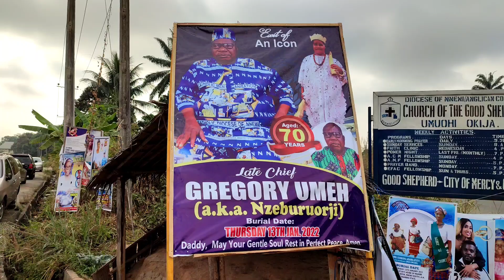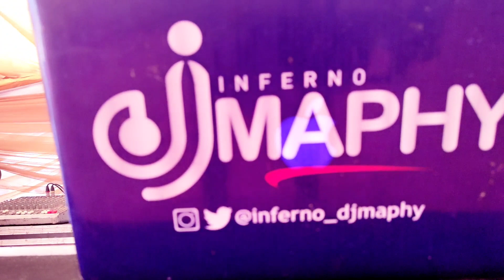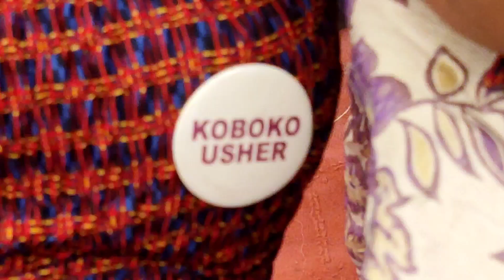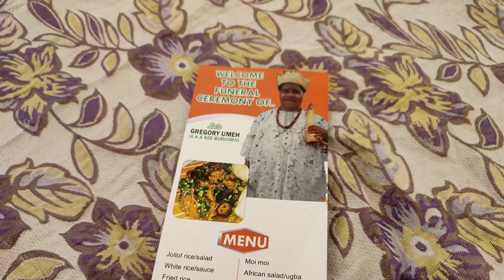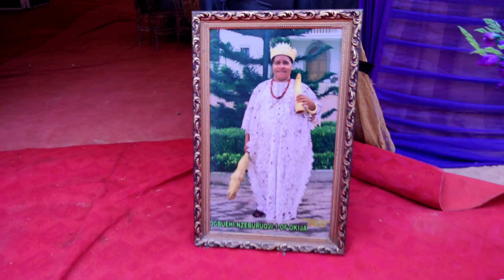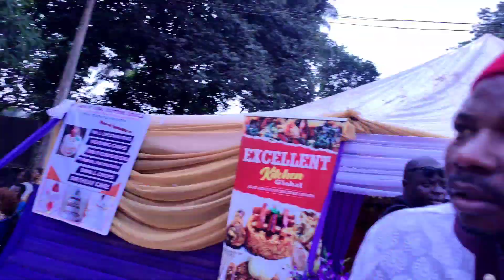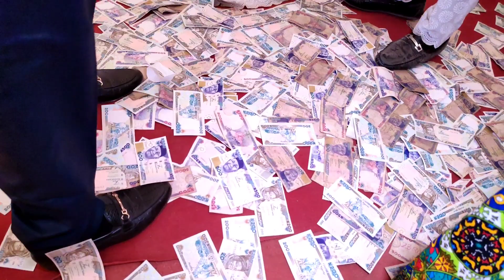Igwe Mmili bid farewell to beloved father-in-law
EXIT OF AN ICON: High Chief Vitus Nwabueze (Villa man, Osisioma na Okija, Igwe Mmirri na South) mourns father-in-law.With total submission to the will of almighty God, the family of Late Gregory Umeh of Ezieke Anuwa-Umuohi Okija in Ihiala local government area of Anambra state mourns their beloved Uncle, brother, father , father-in-law and grandfather, Late GREGORY UMEH O (a.k.a NZE BURUORJI), Aged 70years old.
The funeral mass and reception took place at his compound in Ezieke Anuwa-Umuohi-Okija, Ihiala L.G.A of Anambra State.
Adieu!!!  Nzeburuoji